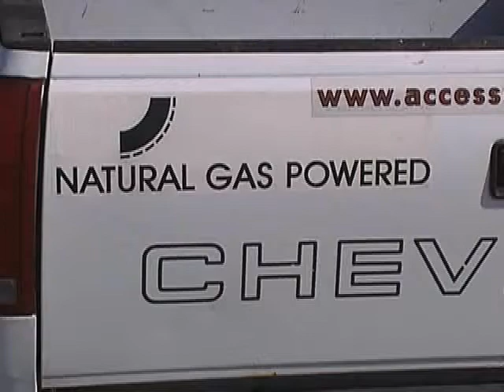Green Sweepers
Clark County gets its first emmissions friendly "green" street sweeper.